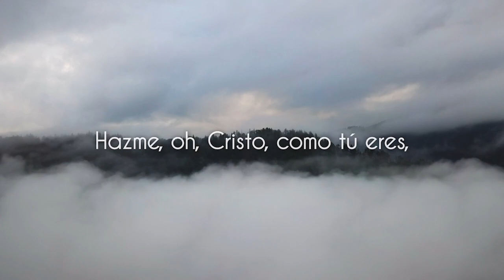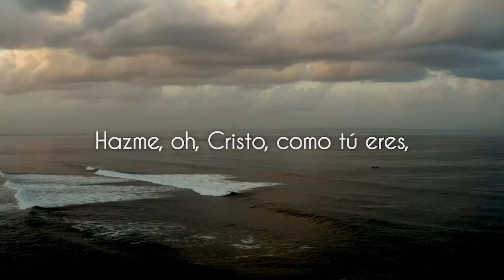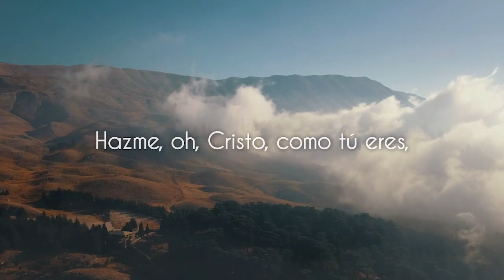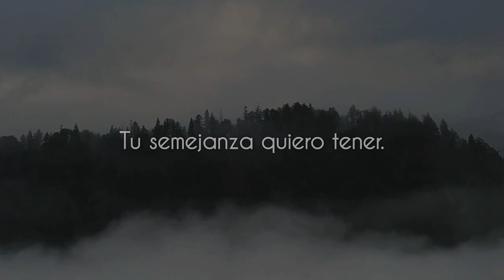Salvador mío, Como tú Eres.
1. Salvador mío, como tú eres,
puro y santo quiero vivir,
Dejando atrás los vanos placeres,
en tus pisadas quiero seguir.

CORO
Hazme, oh, Cristo, como tú eres.
Mi ser inunda con tu poder.
Ven en tu gloria, Padre bendito,
tu semejanza quiero tener.

2. Hazme valiente, fiel y benigno,
dispuesto siempre a perdonar.
Quiero en mi vida ser compasivo,
fiel, proclamando tu voluntad.

3. Hoy purifica toda mi alma,
con fuego santo de tu altar,
que desarraigue todo lo malo
para que tú la puedas usar.